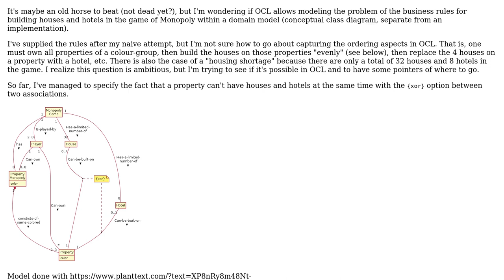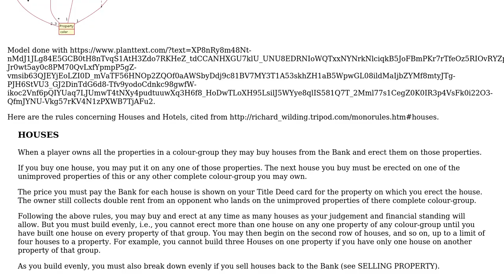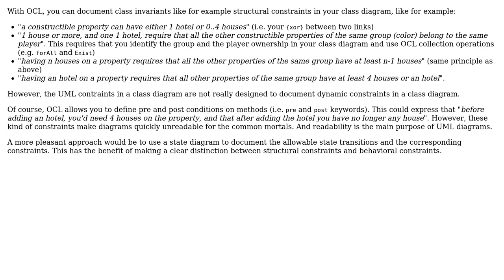OCL in a domain model to capture rules for building houses and hotels in Monopoly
Software Engineering: OCL in a domain model to capture rules for building houses and hotels in Monopoly

With thanks & praise to God, and with thanks to the many people who have made this project possible! You are responsible for your own actions.